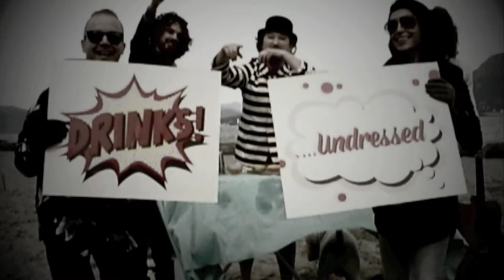MARGARITA (DRINKS UNDRESSED TV SHOW EP.12)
YOUTUBE / YOUR BOOZE / YOUR BAR

The easiest way to turn YOUR kitchen into a cocktail bar.

Episode 12 Justin Darnes illustrates the easiest way to make a Margarita using just a bottle of tequila and no triple sec.

INFUSION
1 bottle of tequila (Blanco or reposado)
the zest of one orange
REST IN A WARM PLACE FOR 24HRS

MARGARITA RECIPE
in you home made shaker add
60ml (2oz) Orange infused tequila
juice of 1 lime
1.5-3 tablespoons of agave syrup according to taste.

SHAKE HARD AND STRAIN INTO A SALT RIMMED ICED GLASS.

GARNISH
a simple lime wheel.

BOB'S YOUR UNCLE!!!

HAVE FUN!

JD x.